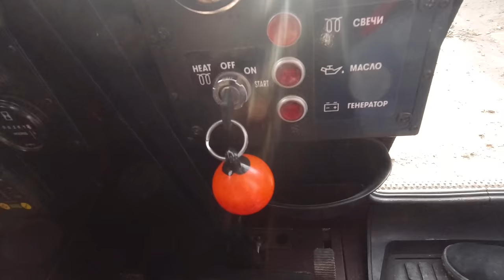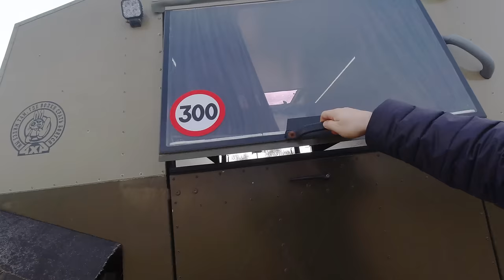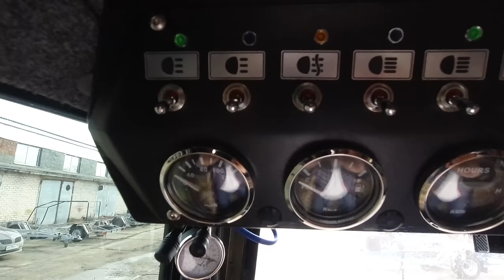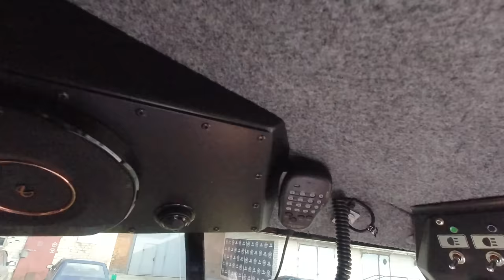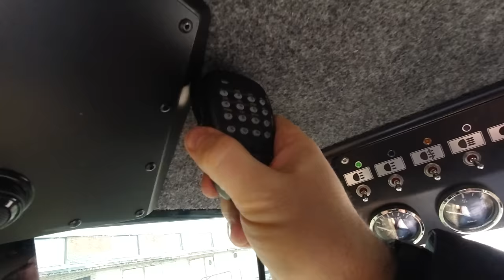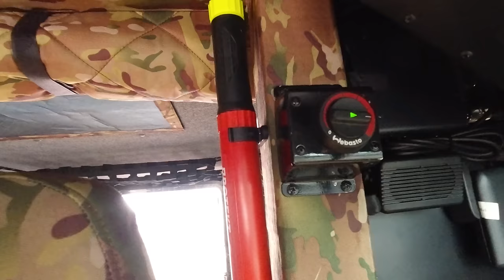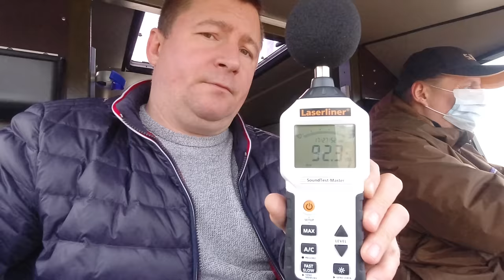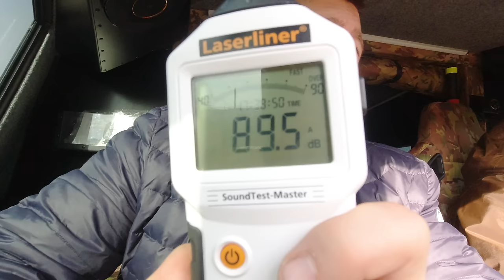Обзор и сравнение серийного вездехода СЕВЕР и тюнинга от Жукофф Гараж (4K)